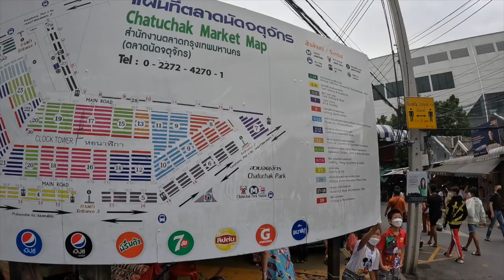Sunday Morning Stroll Around Bangkok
Bangkok is truly one of the most fascinating and diverse city in the world. It can, however be one of the most relaxing places too - yes really!! Seven days prior to shooting this video, I was walking around the iconic parts of London. London is much more stressful than Bangkok. Hope you enjoy the stroll.